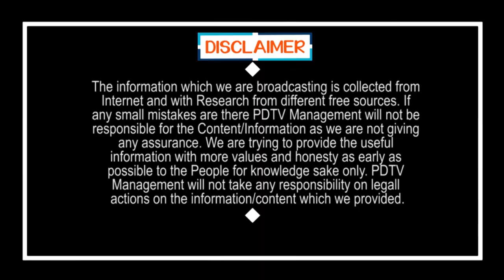TDP MLA Ganta Request to AP CM Jagan | జగన్ కి... గంటా రిక్వెస్ట్.. ప్లీజ్ సార్ | PDTV News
జగన్ కి... గంటా రిక్వెస్ట్.. ప్లీజ్ సార్ | TDP MLA Ganta Request to AP CM Jagan | PDTV News